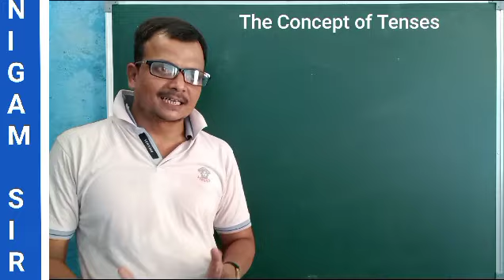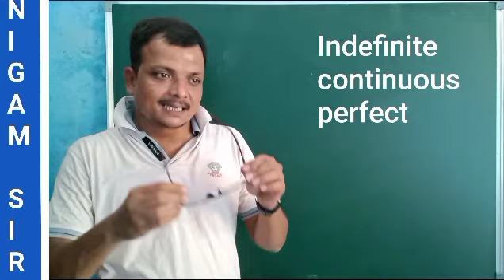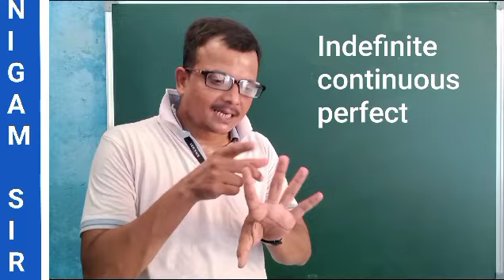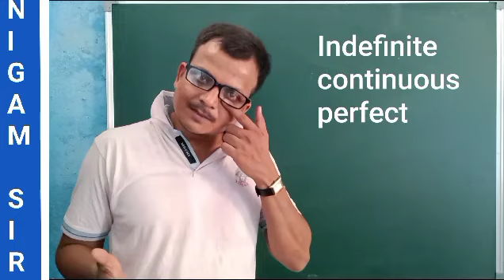How to Use Tenses in Spoken English Part-1